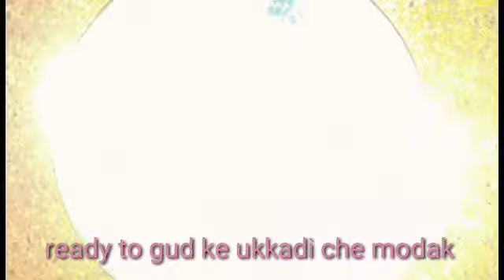गणेशउत्सव स्पेशल मोदक /घर पर आसानी से उक्कडी चे मोदक बाप्पा के प्रशाद के लिए बनाये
आज की हमारी रेसिपी उकड़ीछे मोदक की है आप सभी को काफी पसंद आएगी आप इसे बहुत ही आसानी से घर पर बना सकते उम्मीद है आपको मेरी रेसिपी पसंद आएगी

healthy recipe, vrat recipe breakfast recipes healthy drinks smoothie,healthy Tea recipe EAzy recipe, wights loss remedy, snack recipe,vlogs etc. all recipe